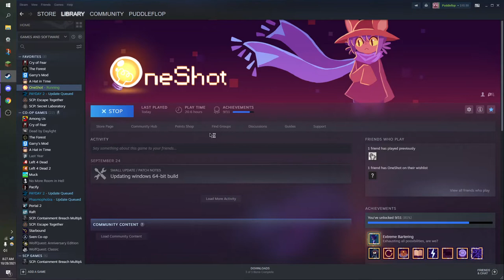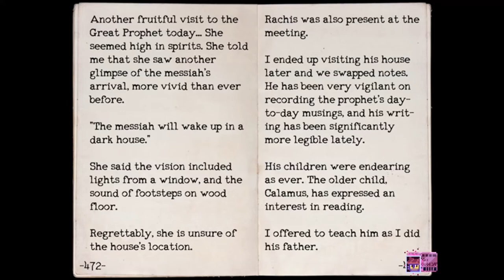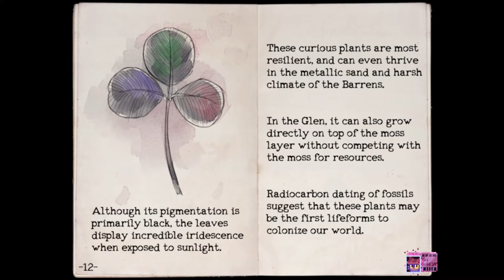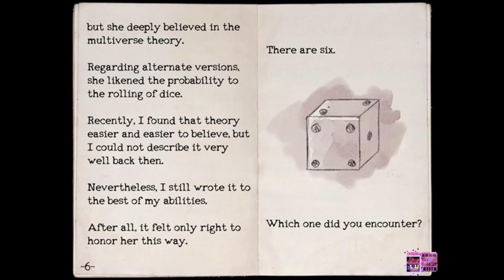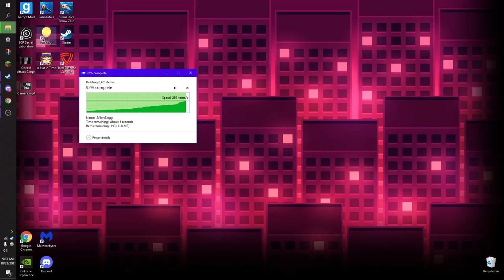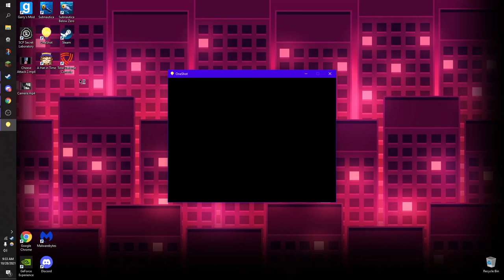Library Visit | Oneshot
Identity fraud with a library card what a story.
Once I'm done getting this ending I'll get the true ending and then I'll play the community made mod called Oneshot:Fading Memory and I already recorded the next video of this game already. Also higher the volume because I forgot I made it a bit quieter then what I'm use to.

Almost time for Halloween